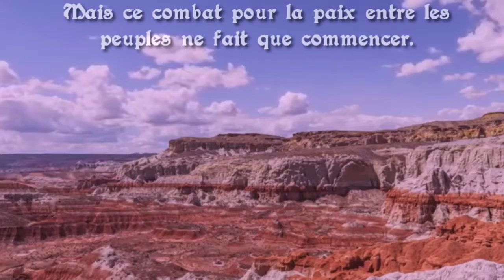[Le Monde de Nyv] Drame au camp de Transval (+ lore) #45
Salut, bienvenue sur mon premier actual play de JDR. Il s'agit d'un univers que j'ai créé de toutes pièces avec différentes inspirations.

Personnages :

Reil'yn : Naërya
Elen'dael : Ederlas
Aegir : Leitha
Marl : Ragnar
00:00 - introduction
01:00 - résumé
08:15 - retour au camp
18:20 - réunion avec Paven
29:55 - récap' du plan
36:15 - outro